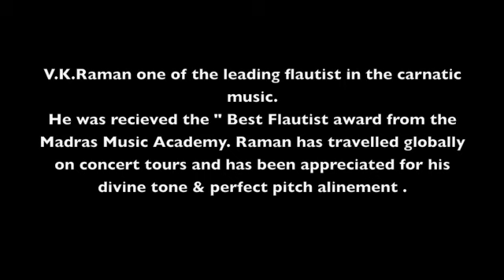Hamsadhwani by Raman Kalyan - CL21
V.K. Raman's new CD
Flute Raman &, Mysore Srikanth
Rag : Hamsadhwani